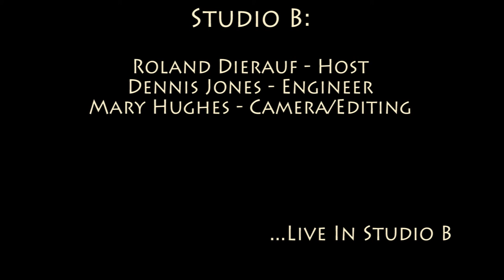The Broadcast - 'Sirens'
The Broadcast performing 'Sirens' in Studio B on June 10, 2016